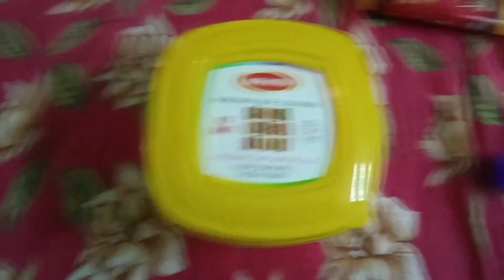বড় ধামাকা 👍 মাত্র 40 টাকায় এত ভাল জিনিস পেলাম@MysimpleLifestyle sell sell #40#viral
আমি দেবলীনা তোমাদের ঘরের মেয়ে। আমি প্রতিদিন নিজের ডেইলি ব্লগ শেয়ার করি যদি আমার ভিডিও ভালো লাগে তাহলে অবশ্যই লাইক কমেন্ট শেয়ার করে পাশে থাকবে। আর কোনো ভুল হলে ক্ষমা করো।
সেল সেল মাত্র 40 টাকায় এত ভাল জিনিস
ঘরের দরজায় যা জিনিস আসে তাই কেনার নেশা
ঘরের সবজি কিনতে গেলাম